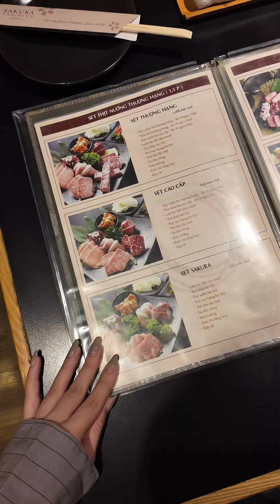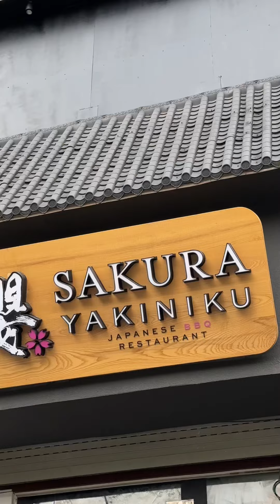Đi ăn nướng Hàn nhiều rồi, mọi người đã thử nướng Nhật chưa? | Tiêu Đi Chill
Để Tiêu đưa cậu đi khắp thế gian

© Bản quyền thuộc về Tiêu Đi Chill
© Copyright by  Tiêu Đi Chill ☞ Do not Re-up